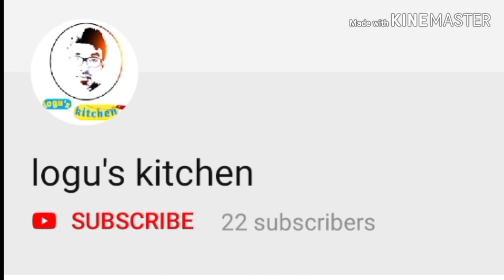Elaneer payasam in Tamil / இளநீர் பாயசம் / Tender coconut payasam / Tender coconut / logu's kitchen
please send your feedback on comment box

camera use oppo F11 pro

sound recorder
Boya mic